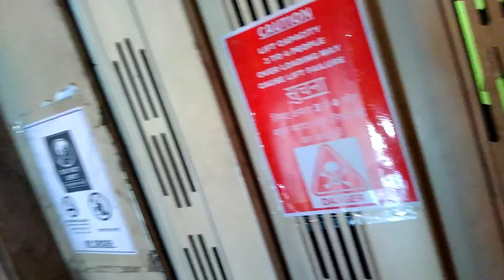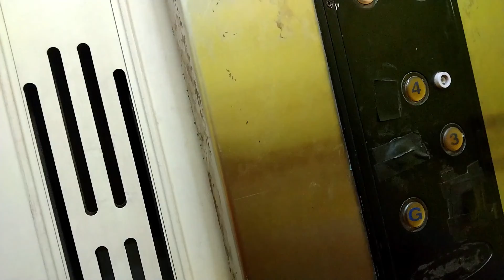Went to meet a friend for the 1st Time in Pune & landed directly at the Wedding | dwaynehansel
Here's sharing my fun travel experience when I went to meet my friend for the 1st time directly at her wedding & also, visited Pune for the 1st time. Had a good time both at the journey & the wedding reception. Would surely like to tour Pune again & explore it.

Also, Hearty Congratulations to Alefiya & Juzer, Stay blessed & Stay Together always.